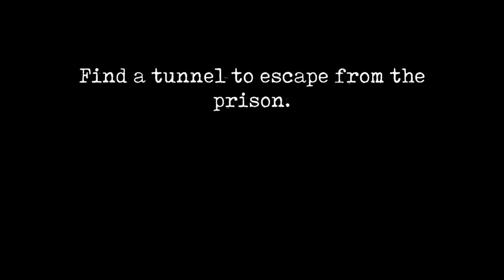Mr Meet escape from prison full gameplay